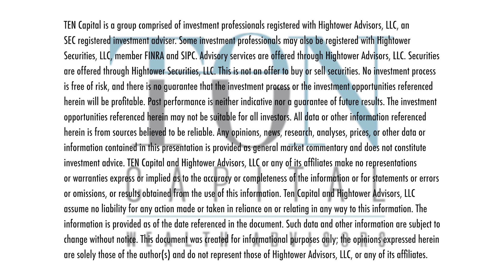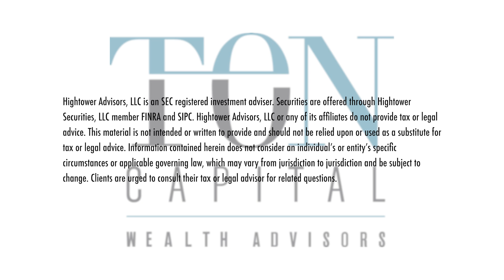Our Visit with Stephanie Link: Her Story, Approach, Outlook & More - Part I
Whether you attended the event, but hoped to catch more from Stephanie, or couldn’t make it and hoped to hear her story and current thoughts/outlook you won’t want to miss our four-part series/interview with Hightower Chief Investment Strategist and CNBC Contributor Stephanie Link. This week is Part I where she shares how she got her start, how she built her career and how she helps practices like TEN serve their clients.